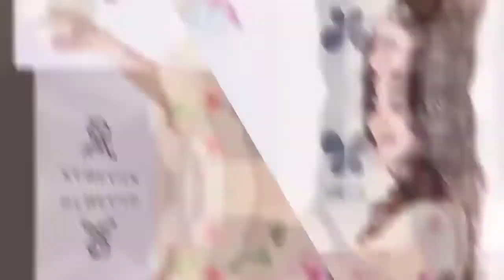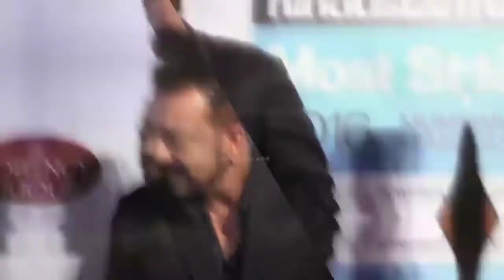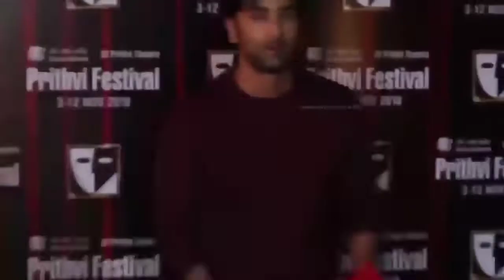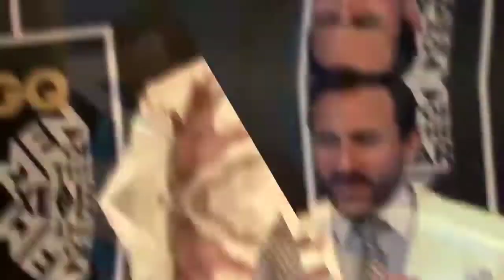Bollywood actors ke makeup ki real Sachai#real